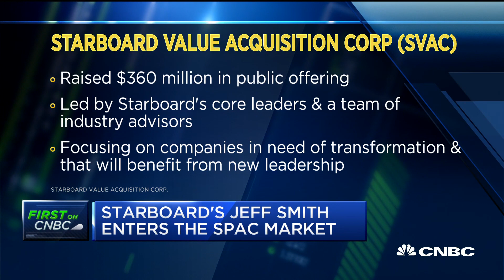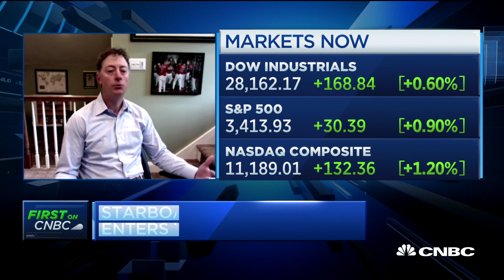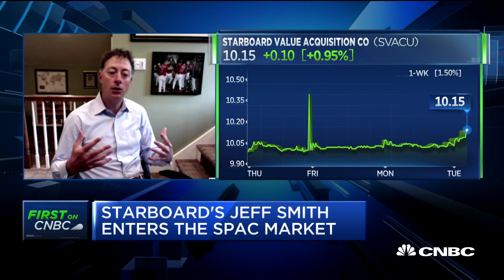Starboard's Jeff Smith on how he's using SPACs to transform businesses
Starboard Value Acquisition Corp has raised $360 million in public offering. Jeffrey Smith, Starboard CEO, joins 'Squawk on the Street' to discuss why and how Starboard is entering the SPAC market.